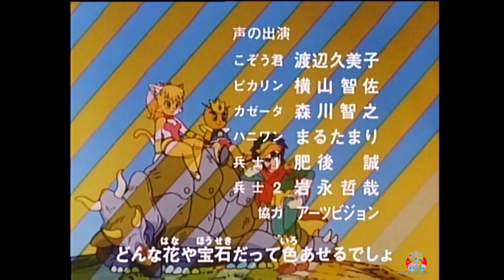RPG伝説ヘポイ OP&ED&次回予告 (RPG Densetsu Hepoi) (RPG전설 헤포이) (태양의 기사 피코) (増田裕生) (草尾毅) (久川綾)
RPG伝説ヘポイ (RPG전설 헤포이) (태양의 기사 피코)
OP - 00:00   / アイキャッチ -  01:29
次回予告 2話 ~ 50話 - 01:42   /   ED - 26:12